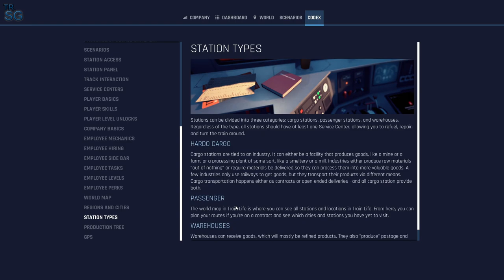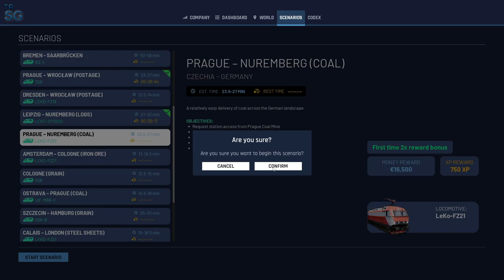Train Life: A Railway Simulator - Full Release is Here - Hauling Coal from Prague to Nuremberg! #31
In this video I will continue with my series in Train Life: A Railway Simulator! The full release of the game is here and we will check together some of the changes like the voice lines on the radio, new scenarios, new minimap and more and also we will haul 605 tons of coal from Prague to Nuremberg!